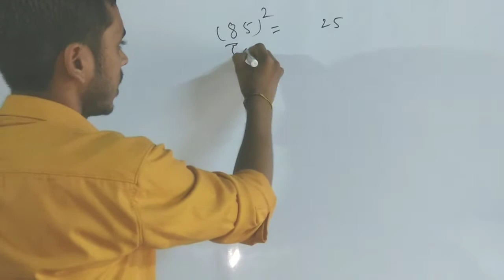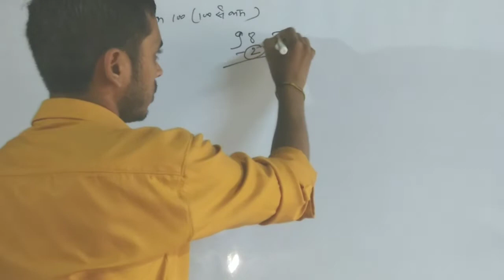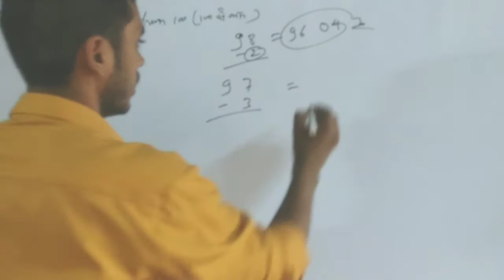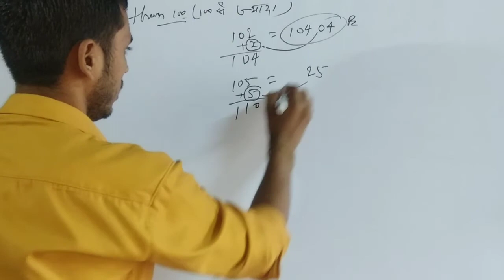DSSSB HTET MATH TRICK || PRT MATH TRICK || DSSSB MATH SHORT TRICK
DSSSB 2022/HTET MATH TRICK | DSSSB MATH TRICK || PRT MATH TRICK || DSSSB MATH SHORT TRICK

Hmare sath jude rehne k liye or apna pyar dene k liye
Bohot Bohot Dhnniyewad.
Team "first study point"

MATHEMATICS TRICKS
MATH
MATH TRICKS
MATH TIPS
Dsssb math tricks
dsssb math short tricks
math tricks dsssb exam
dsssb
short tricks
dsssb maths
square trick
dsssb square trick
prt
cgl kvs ctet